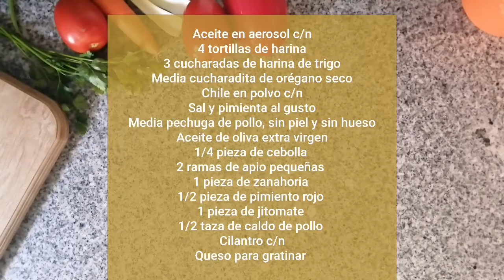Canasta de pollo | El platillo perfecto para una reunión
¿Tienes un evento familiar, con amigos o quieres simplemente impresionar a alguien? El platillo perfecto para una reunión son las canastas de pollo que son un deleite para quien lo prueba, un pollo tierno como mantequilla, un picor que incita a seguir comiendo y lo crujiente de las tortillas hacen un festín en boca.